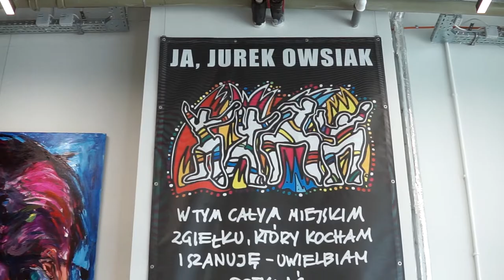Wystawa obrazów Iwony Golor z kolekcji Jurka Owsiaka w Galerii ToTuart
Wystawa malarstwa Iwony Golor z kolekcji Jurka Owsiaka.
Muzyka: Alek Baszun